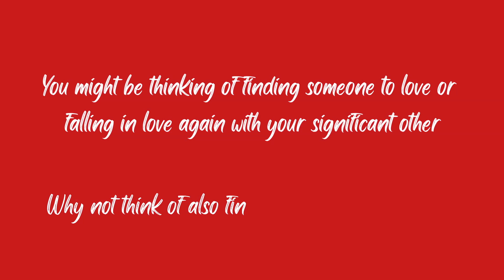Happy Valentine's Day! ❤️ This Season, Find A Company You Love!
You might be thinking of finding someone to love or falling in love again with your significant other. But, why not think of also finding a company you love?

Everyone wants to land a dream job in an incredible company because, honestly, it is what we all deserve. As we are fond to say here at Job Duck: every great person deserves a great job. So, this season, it may be a good idea to make your employment hunt an actual job until you find a company you love.

❤️ Begin with self-awareness
Begin by acknowledging who you are, what are your aspirations and priorities, and what gets you out of bed every morning. Identifying your skills, values, strengths and weaknesses is also essential for the process. This will help you target job offers that suit you and will also help you shape your resume and cover letter.

Taking a personality test, such as the Myers & Briggs Type Indicator, might be a smart call to consider. This test also recommends certain careers based on your results.

❤️ Gain real-world experience and qualifications
Experience is not always a requirement, but it is certainly a plus. Some companies value other aspects rather than the candidates’ experience. For example: strengths, weaknesses and values. However, if you want to work on strengthening your skills and gaining more experience to stand out, you can volunteer or intern for companies by offering your time and expertise in exchange for an opportunity to learn more about an industry. Another idea is to find an online course or start a new degree in a field you love. Also, you don’t have to go through this by yourself, you can always find a mentor or a coach who can help you in the process of landing a job in your dream company.

❤️ Network!
If you don’t have a Linkedin profile, you should start creating one right now! On this platform, you can search for companies that you would like to work for and target their employees. You can connect with them and ask for advice or their testimonial. Don’t be too intense or come on too strong, tho! You might seem like a stalker and scare them off.

Try to attend job fairs, — now with COVID19 you can register for virtual job fairs, too — they are a great opportunity to network with recruiters. Also, don’t forget to have your social media channels on point. Some recruiters take the time to search for the candidate’s profiles to see if they would be a good fit for the company or not.

❤️ Interviews works both ways
Be prepared to answer the interview questions, but also have a list of questions to ask the recruiter. This is your chance to know every detail you would like to know about the position and the company. Ask about your daily tasks, duties, the company culture, the work environment, and more.

❤️ Make sure the job is a good fit
Now you are aware of your talents, strengths and weaknesses. You know what kind of tasks you would have to do and the milestones you need to reach. You know that you are capable of completing the challenge ahead. You have learned about the company culture, their core values and the work environment. So, evaluate the offer carefully: Is this the kind of company that would make you proud working for? The kind of company that would make you get out of the bed really happy to start the workday?

Think about it. Finding a company you’ll love will secure a lifetime of happiness!

At Job Duck, we help incredible people find amazing jobs working from home for businesses based in the United States. Our application process is tough, competition is fierce, and we’re very selective. This is how we find the best of the best, and why our team is so happy. If you’re up to the challenge of a multiple-part application process that includes a quiz, and you’re looking for an incredible company to work for, please apply HERE.

🏡 Do you want to work from home?

🧑‍💻 Follow us on every social media channel to always get the latest news and tips about working from home!